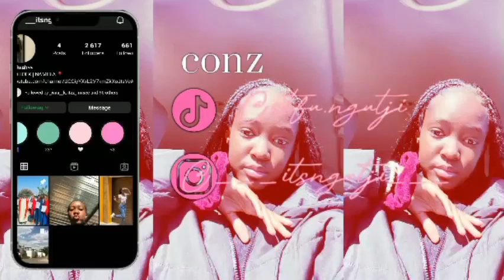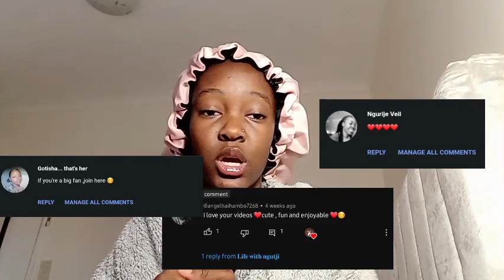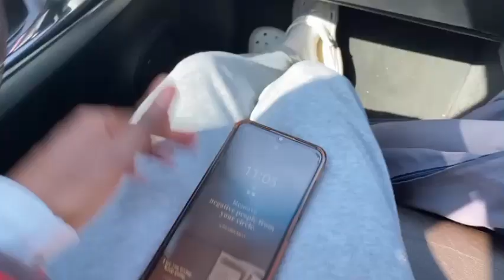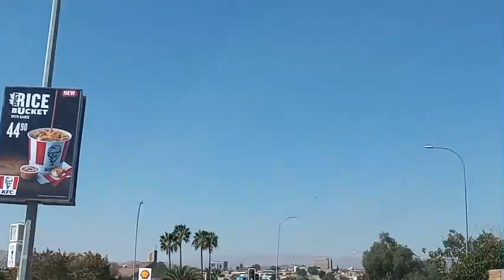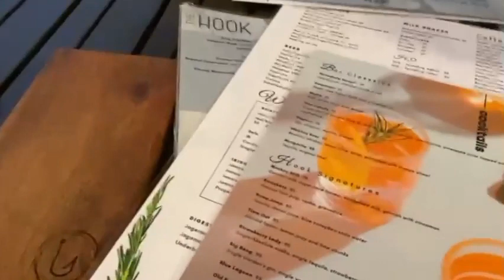Mini weekend vlog|| hair , netball , birthday lunch ,etc|| Namibian youtuber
Heyy besties🤍

___itsngutji___